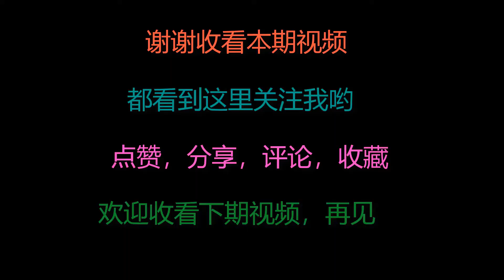包鲅鱼饺子，调馅不要只会加花椒水，这样做，鲜香不腥气，真好吃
Wrap Spanish mackerel dumplings. Don't just add pepper water to the stuffing. It's delicious because it's delicious包鲅鱼饺子，调馅不要只会加花椒水，这样做，鲜香不腥气，真好吃